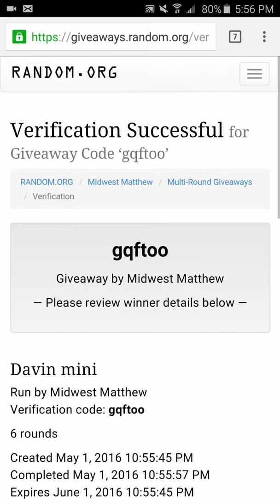Davin Gronk mini